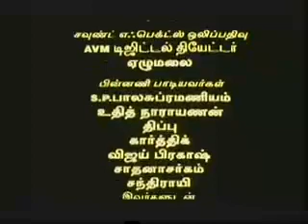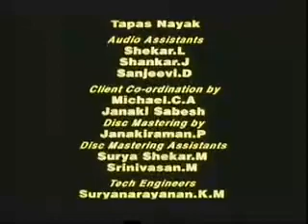YouTube - -yar yar sivam- kamal hasan song from Anbe sivam.flv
mysong